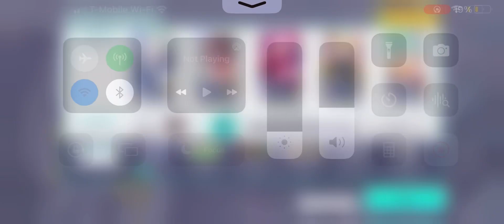Getting master mode on Pa ll. SENSATION song | Hatsune Miku: Colorful Stage